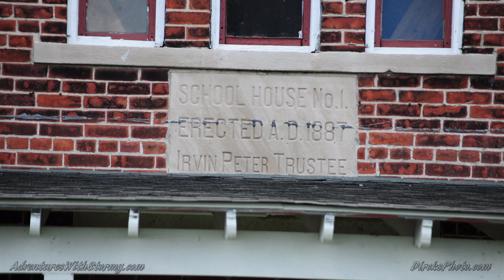Indiana Paddlers Rendezvous on the Wildcat Creek Produced by Erick F Dircks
Adventures with Stormy
2013 Annual Indiana Paddlers Rendezvous on the Wildcat Creek

Stormy (Valerie) told me about the Indiana Paddlers Rendezvous, and I met her Saturday morning about 8am.  I was a guest register, and shortly after I was in the Wildcat Creek looking for a place to place my Black Heron (what I told them my camcorder on a tripod was).  I went in the water about 8:15am, and after taking a nap on a tree branch, they started coming at me about 9am.  Many of the canoers/kayakers didn't know what was behind the rock, but got a big laugh when I said it was my pet Black Heron.  For you that don't know, river/creek rats are all alike, they are crazy, fulfilled people that live life to it's fullest!   They also make an instant bond to another river rat (me).  I met tons of fantastic great people, and as they past me for the 2nd or 4th time, they kept telling me that my twin, triplet, and etc was photographing them upstream.   Some said, that I cheated by taking short cuts, and they wanted to know where they were.  Ha, Ha, Ha !!!   I started with them, and stayed with them, bridge jumping ahead of them.  Looking for the right position to capture the best moments is more than a little work, it is a lot of work, but getting to the right place is well worth the effort as you can see from the photos.  If you go the extra mile, you will get photos worth keeping, and memories that will last a lifetime.  Those that know me, know I will do about anything to get a favorable response.  Those of you that just met me, well I am the real deal, and just love life!  I want to thank the clean up man, you were always a special treat to see you go by me!   All in all I had a fantastic day, thanks for all your comments on the river, and I hope you enjoyed what I captured.
 It was a pleasure to be a part of this adventure!  Thank you Stormy!!!   :)
Erick

or Stormy on Facebook
all 1372 photos posted
or Dircks Photography on facebook   about 600 posted